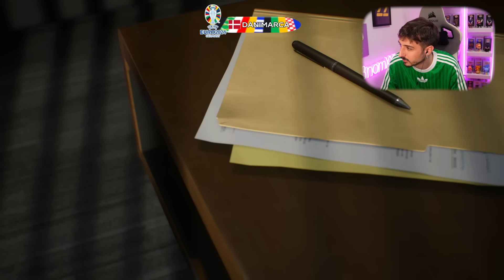EURO 2024 CARRER BATTLE VS GIUSE 360: LA SFIDA FINALE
LA FINALISSIMA DELLA SFIDA CONTRO MIO FRATELLO GIUSE!